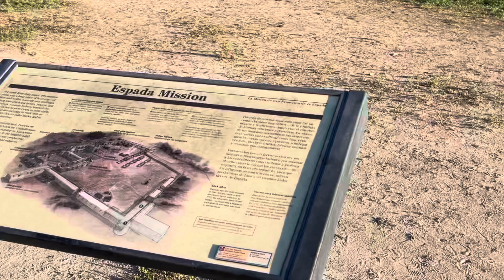Gonzales 2023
A trip from a Mexia High School football game in Fairfield to Gonzales for the annual COME AND TAKE IT reenactment. Afterward, a bike ride down the Missions Trail in San Antonio with a final stop in New Braunfels for brunch.